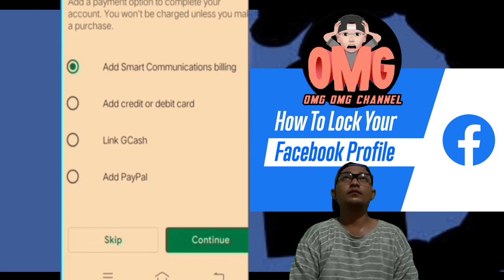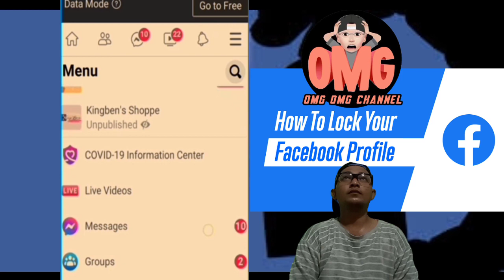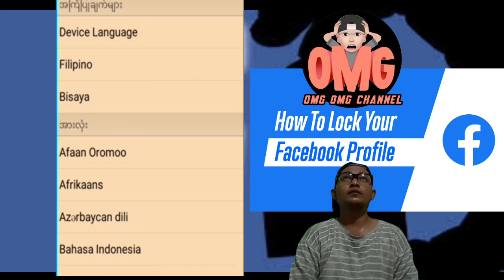PAANO I- LOCK ANG FACEBOOK PROFILE 2022? LEGIT 100% how to lock your facebook profile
iyongjoy-GAMING

OMG OMG CHANNEL

RELATED RESEARCHES👇🧐
SHARE IT APP LEGIT 100%,KUMITA NG PERA SA SHARE IT,SHARE IT APPS FARMING TRICKS, SHARE IT TRICKS, SHARE IT FREE LOAD,SHARE IT UNLIMITED LOAD ANG GCASH,HOW TO TRANSFER FILES,HOW TO CONNECT SHARE IT,PAANO E SHARE ANG SHARE IT APPS,HOW TO SEND SHARE IT,